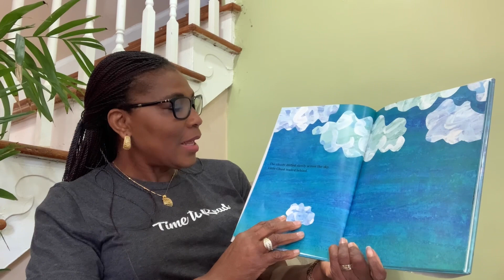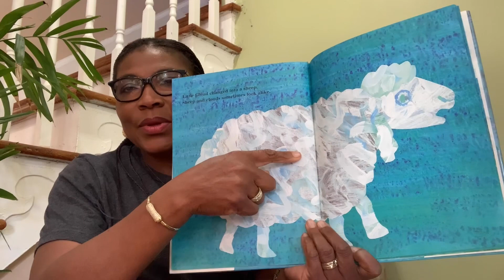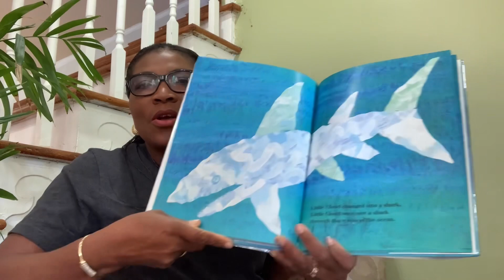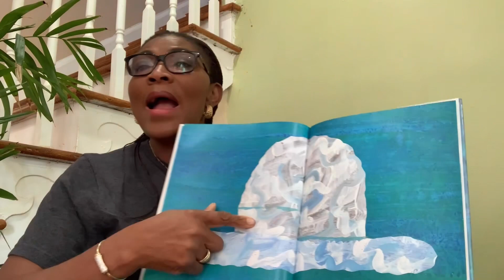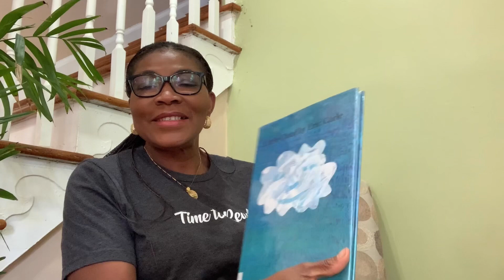Storytime with Ms. Nnenna: Reading Little Cloud by Eric Carle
Little Cloud by Eric Carle, this is a perfect book for the very young reader. In true Eric Carle fashion, the text and illustrations are seamless and it conveys such wonderful feelings ...